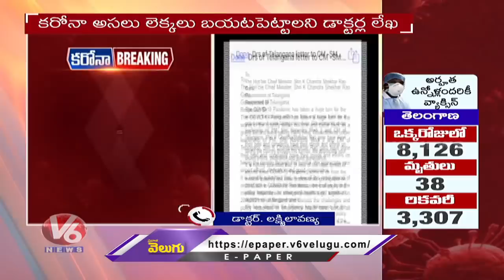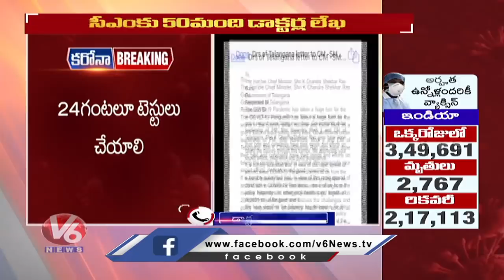కరోనా లెక్కల పై సీఎం కేసీఆర్ కు డాక్టర్ల లేఖ | Demands Bring out Real COVID-19 Numbers | V6 News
కరోనా లెక్కల పై సీఎం  కేసీఆర్ కు డాక్టర్ల లేఖ | Doctors Writes Letter to KCR, Demands Bring out Real COVID-19 Numbers | V6 News